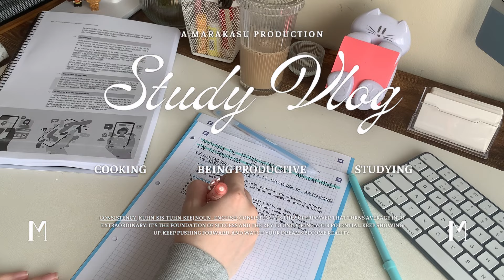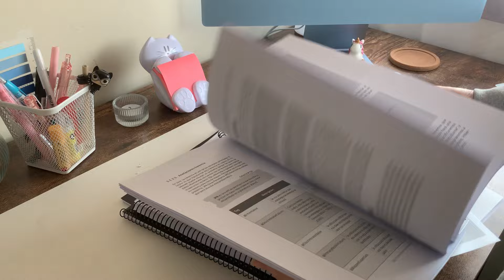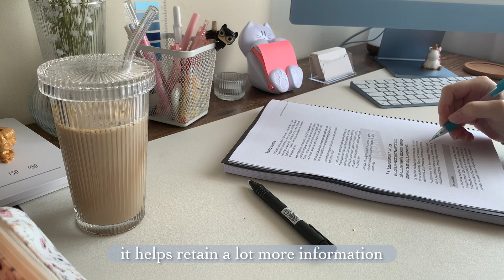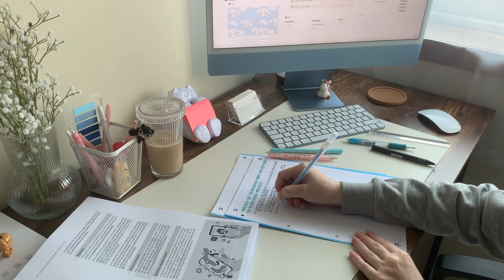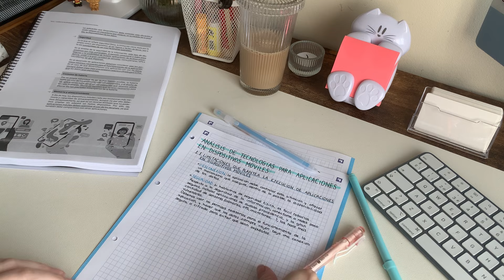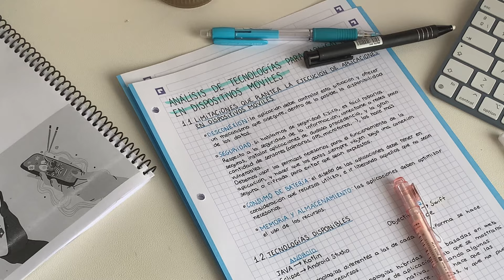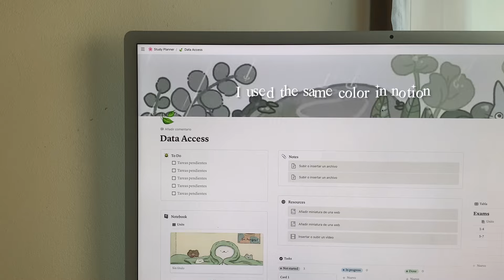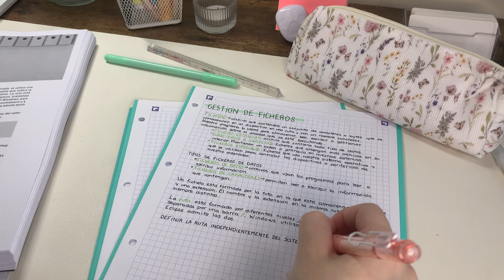48-HOUR study vlog 🎀 waking up early • being productive • new textbooks 📓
hi everyone! how was your week? I finally have everything to start the course, and I've got my schedule too! I’ll have classes on mondays, thursdays, and fridays 💞

𝒎𝒖𝒔𝒊𝒄
Music by Mr. Jello - A Cup Of Jazz (feat. Cali.Arod, Farnell Newton)